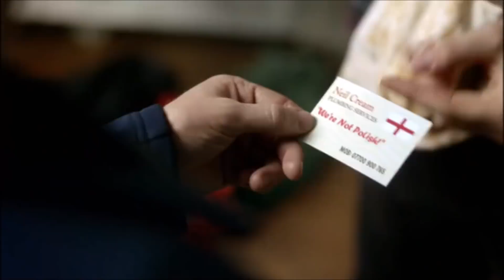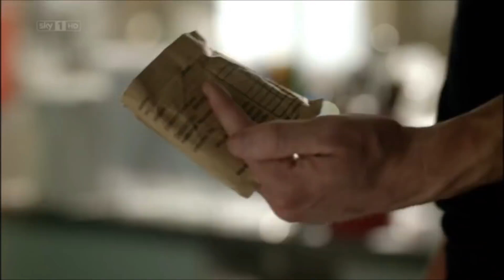David Walmsley & Gerard Kearns | FLAMELESS